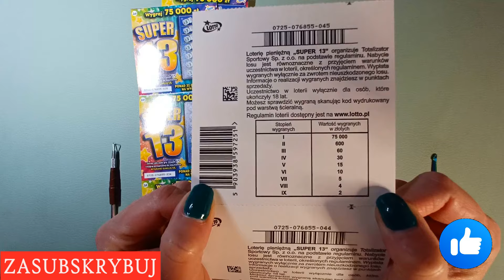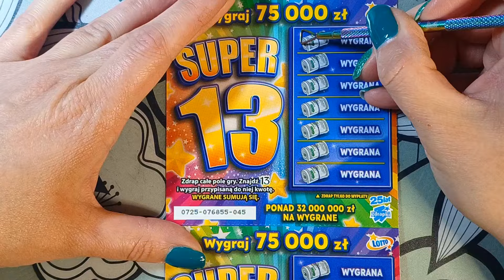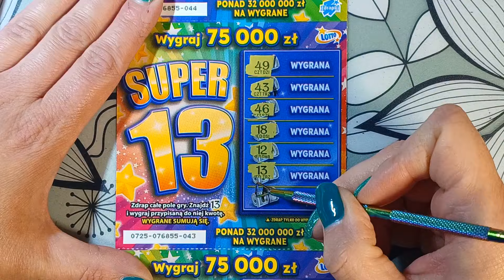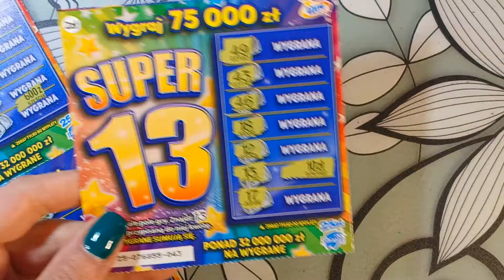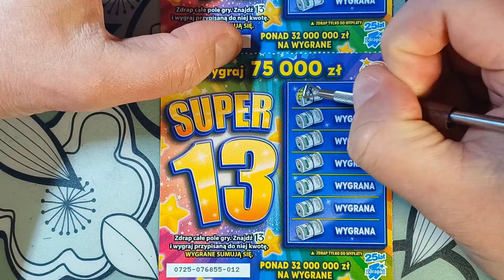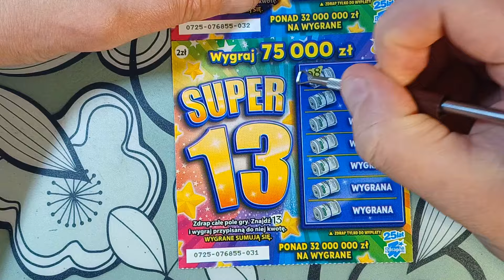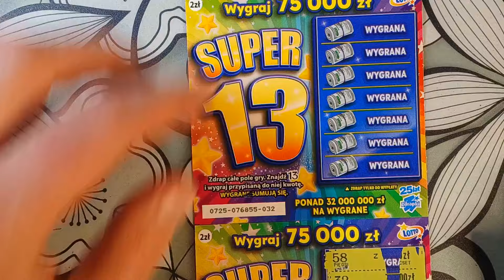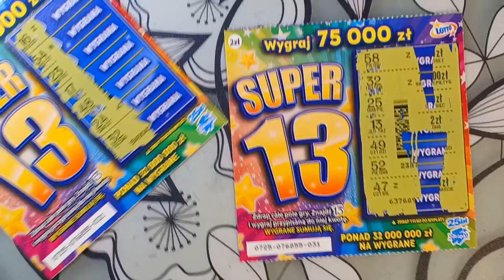Daro i Karo zdrapkują💑.Gruba wygrana. Przepiękna premiera 13-tek😁🤑 ODC #117